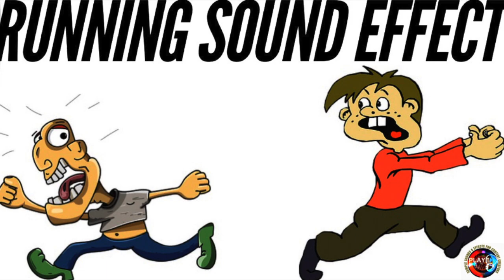Running Footsteps Sound Effect / Sound Of Person Jogging / Best Running Footsteps Sample Sounds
Running Footsteps Sound Effect / Sound Of Person Running / Best Running Footsteps Sample Sounds

Copy the URL from the top of the description.
Head over to the google search bar and paste in the URL.
Click convert video and then download it for FREE.